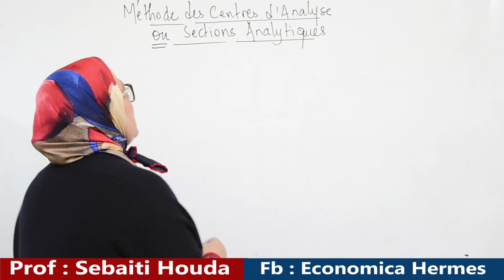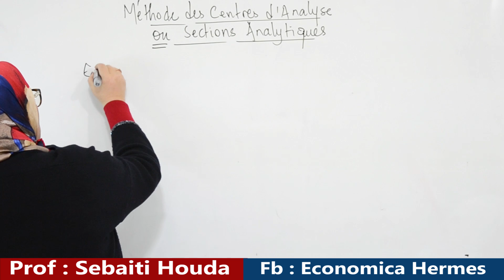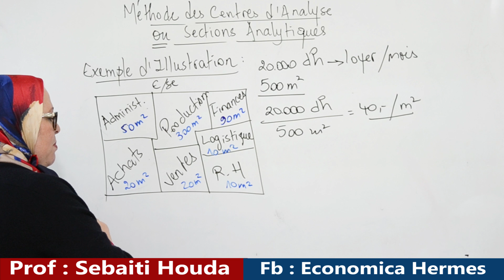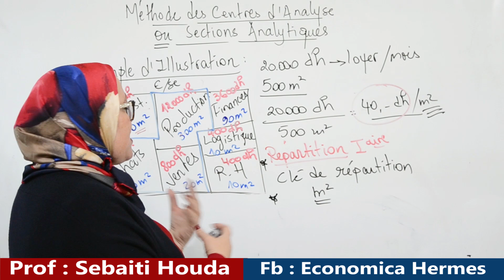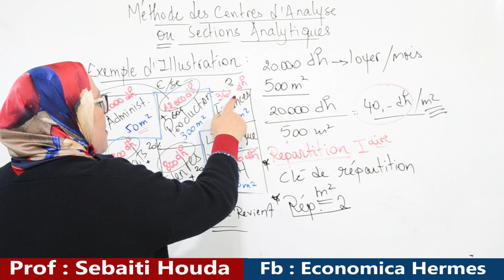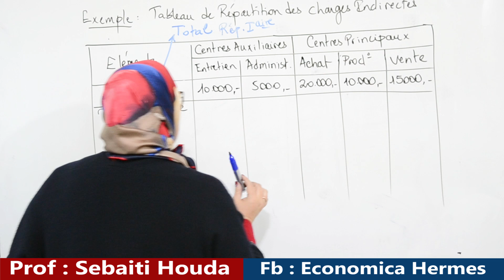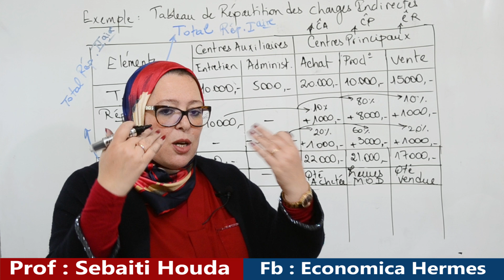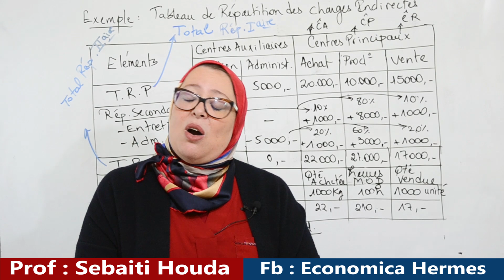Comptabilité Analytique : Méthode des Sections Analytiques (Centres d'analyse)